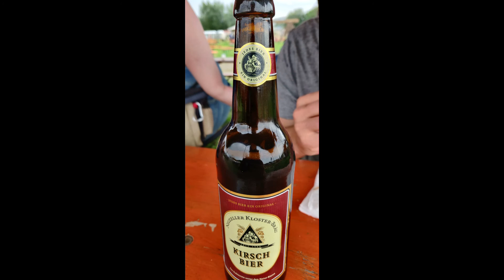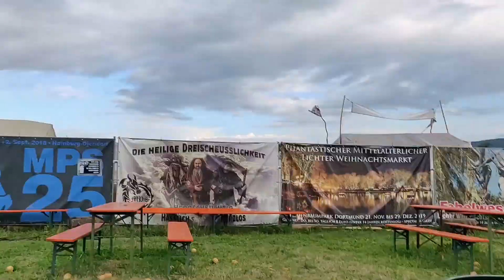VLOG | Ein Tag auf dem Spectaculum Bückeburg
►Ich würde mich sehr über eine kleine Unterstützung freuen! :)

►►Amazon Wunschliste
&sort=default
►►Merch-Shop Kommt bald!

Sir Barizz ist ein Kanal für Jung und Alt. Ich bin Freund vieler alten Spiele, spiele aber auch viel Minecraft, was etwas für jüngere Zuschauer ist.
Woher kommt eigentlich der Name "Sir Barizz"?
Ganz zu Anfang meiner Gamerkarriere habe ich mich Real_Barret genannt. Hergeleitet Barret aus Final Fantasy 7. Mit einem Kumpel hab ich dann vor ein paar Jahren Elysiongaming gegründet. Um uns namentlich anzugleichen, habe ich mich in Barizz umbenannt. So kam ich zu Sir Barizz.